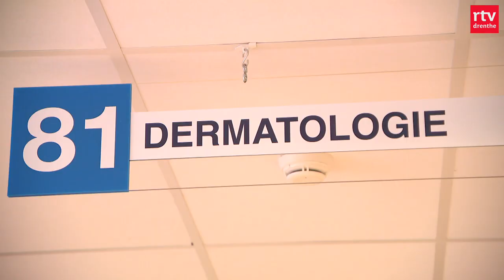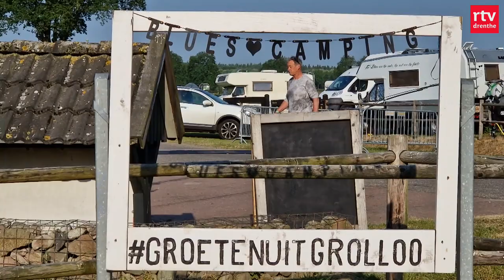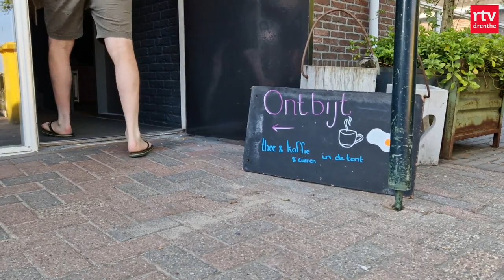Het OM niet eens met vrijlating Theodor V. & steeds meer gevallen van huidkanker | Drenthe Nu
Het Openbaar Ministerie gaat in hoger beroep tegen de vrijlating van Theodoor V. Het OM is het er niet mee eens dat de verpleegkundige het strafrechtelijk onderzoek in vrijheid mag afwachten.

In deze uitzending:
00:00 - Intro
00:46 - Zoutwinner Nedmag niet opnieuw in gebruik
02:41 - OM niet eens met vrijlating Theodor V.
03:16 - Tropisch weer, smeer je goed in
05:19 - LIVE bij Blues Festival
09:26  - FC Emmen klaar voor de strijd tegen Almere City FC
12:20 - Ontknoping van de eredivisie tennis
14:21 Grachtenfestival in Meppel
16:15 - Het weer